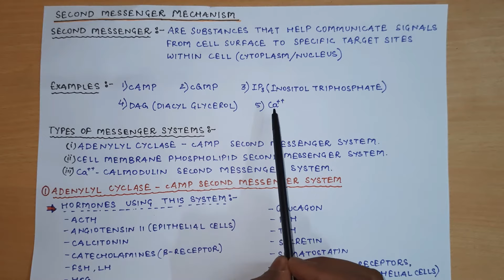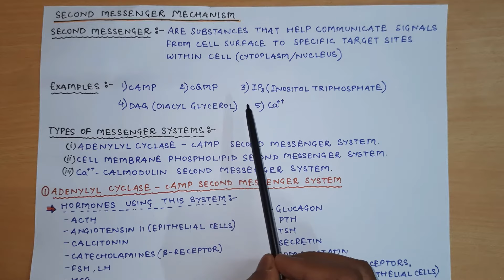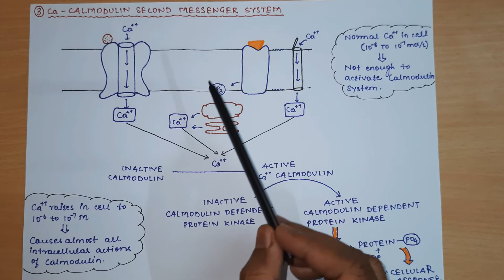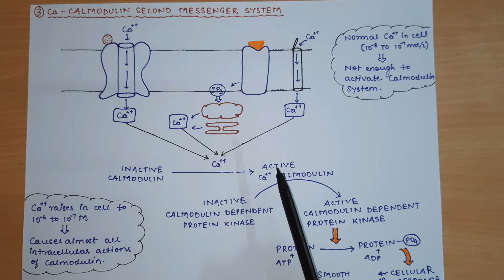Second Messenger Mechanism Of Hormone Action | Cell Signalling || Endocrine Physiology